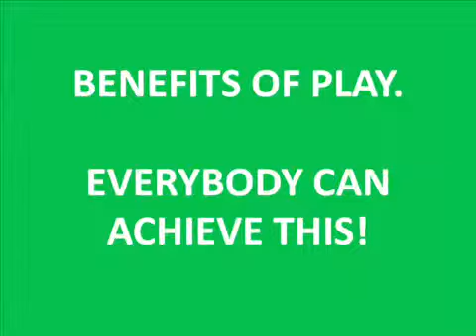Outdoor Fitness Equipment Seniors- Fall Prevention Seniors- Outdoor Fitness Equipment Seniors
If you're looking for playground equipment in Georgia, Florida, Tennessee, North Carolina, South Carolina, Alabama, or Kentucky, please

221 Cable Industrial Way
Carrolton, GA,  30117

Korkat, Inc. provides the following products:
Complete List of Products:

•       Commercial Playground Equipment- Playland International
•       Surfacing materials---unitary & loose fill
•       Shade Structures- Superior Shade
•       Hard shelters (steel & hardwood)- Litchfield Industries
•       Splash parks & water slides- Aquatic Recreation Company
•       Site amenities (tables/benches/trash cans & streetscape furnishings)- Webcoat, Jayhawk, Kay Park
•       In-door Commercial Softplay equipment
•       Fitness/Athletic Equipment
•       Goals and Bleachers- Gared
If you're looking for playground equipment in Georgia, Florida, Tennessee, North Carolina, Alabama, or Kentucky, please